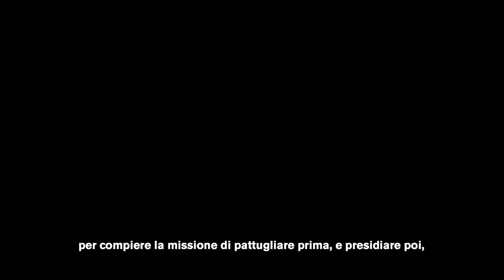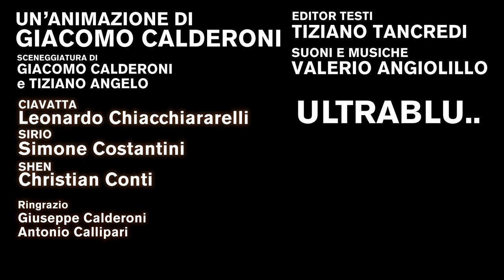Neo Genesi. Le città al di sopra del virus.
Tutti e quattro gli episodi di “Neo genesi. Le città al di sopra del virus” di Giacomo Calderoni.
EP_1_ Post Pandemia, EP_2_ Centauri,  EP_3_ Hikikomori e l’ultimo EP_4_ Treasure_Town.
Questo straordinario progetto è stato costruito immaginando scenari post apocalittici dove si affacciano personaggi e storie in grado di arricchire la città di routine parallele e contrastanti. Un'animazione istintuale, nata in seno ad un'urgenza espressiva, che non prende le distanze dell'epoca contemporanea ma ne reimmagina inediti sviluppi narrativi.